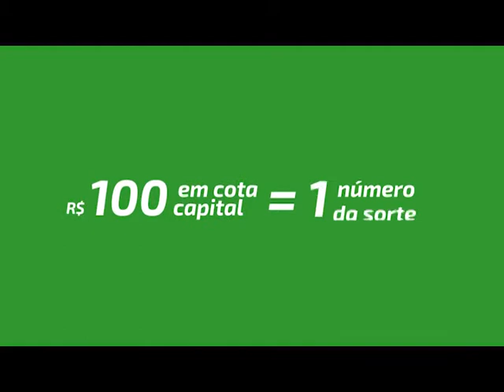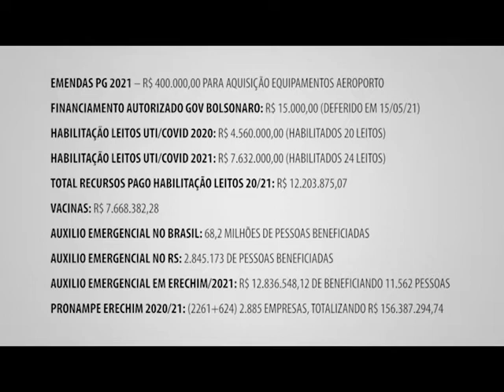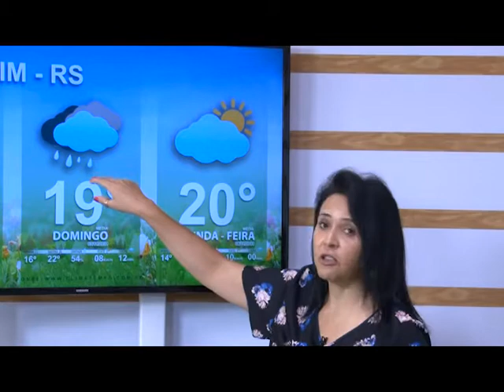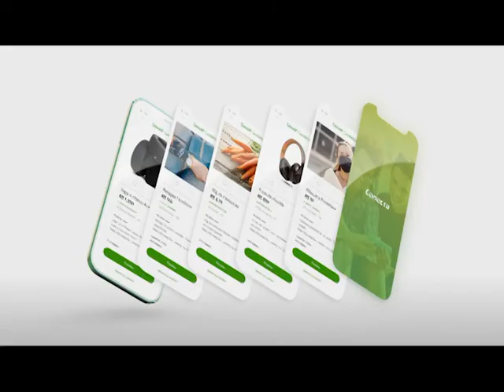Jornal da TV Erechim - Edição 05/11/2021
[16:05, 05/11/2021] Sandra Machado: Olá, sexta-feira 05 de novembro.
- Após dois meses, Erechim confirma nova morte por covid-19
- Em encontro com príncipe Charles, governadores reafirmam compromisso com metas sustentáveis
- Cumprindo agenda em Erechim senador Luiz Carlos Heinzen afirma apoio ao vereador Renan Soccol a deputado estadual
-Aniversario premiado master um mês de muitas ofertas e oportunidades